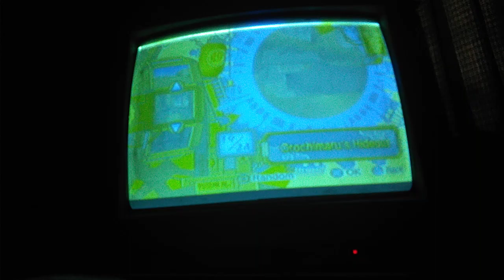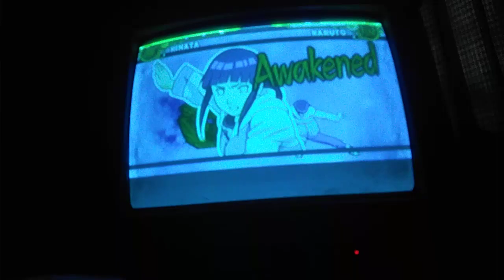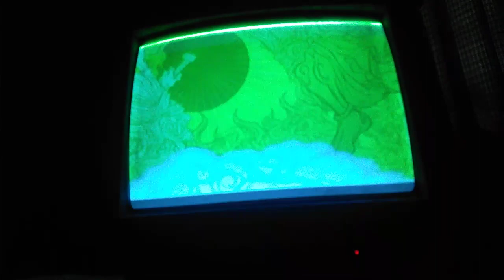naruto shippuden ultimate ninja 5 hinata hyuga Vs nine - tailed fourth awakened state round 11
customized battle
hinata hyuga Vs nine - tailed fourth awakened state round 11
difficulty : ultimate
battle rules :
1.win the fight
2.finish in 60 timer counts
3.finish with at least 80% health
4. use a 50-hit combo